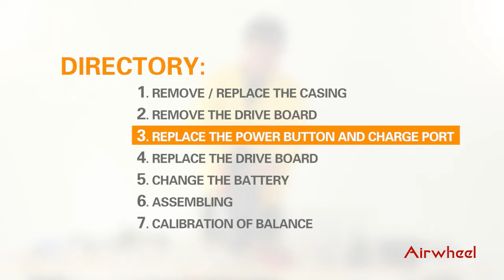These steps you should know to maintain the Airwheel Q3 mini electric scooter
To add more fun to life, people shall grab an Airwheel mars rover and have a nice ride in the outdoors to enjoy freedom fully. Airwheel Q3 mini electric scooter, controlled by body's center of gravity has a positive influence on the bodybuilding, both for the young and the old. The video shows how to maintain it.